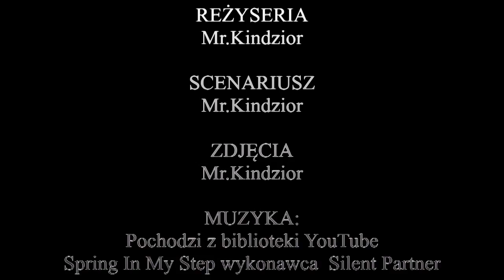Kolejna spalona żarówka. Next burnt light bulb.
! Czytaj poniżej !
Muzyka pochodzi z biblioteki YouTube
Spring In My Step wykonawca  Silent Partner Strona www: